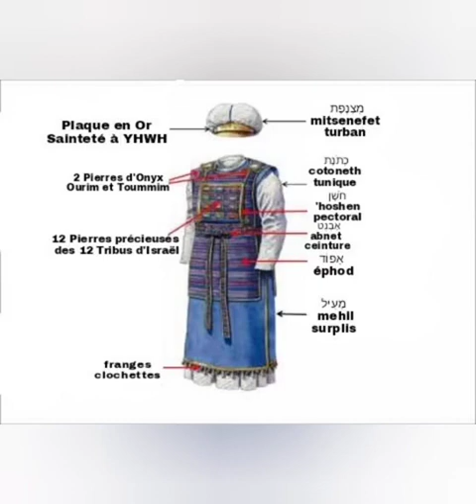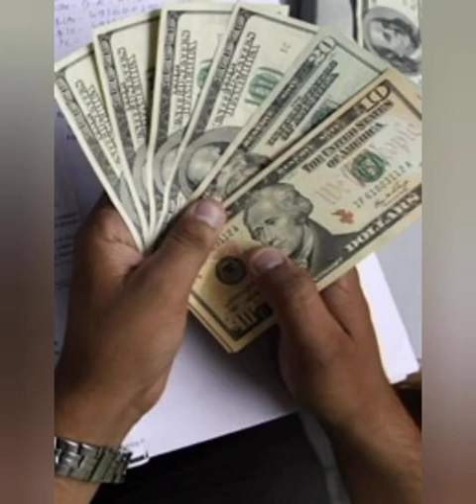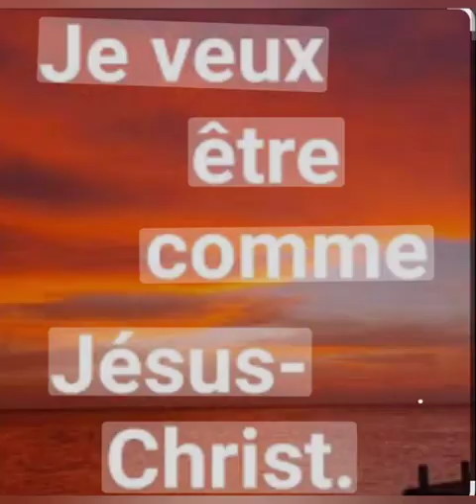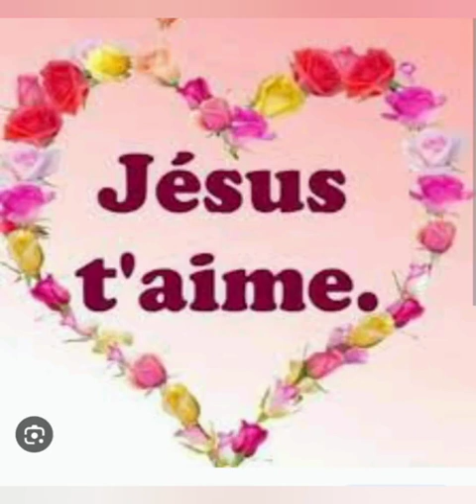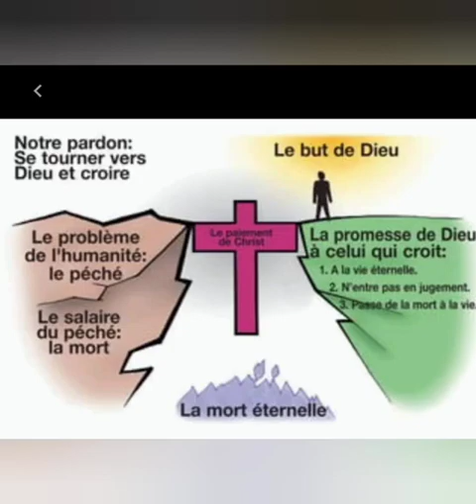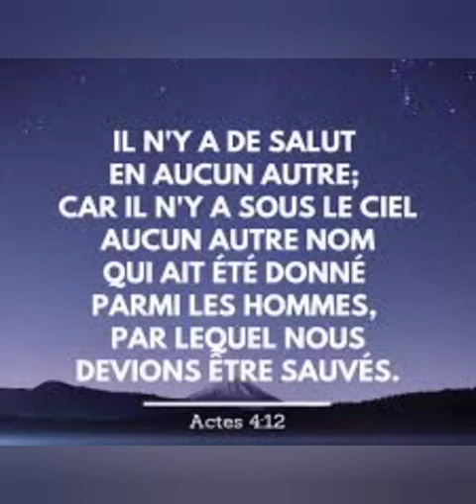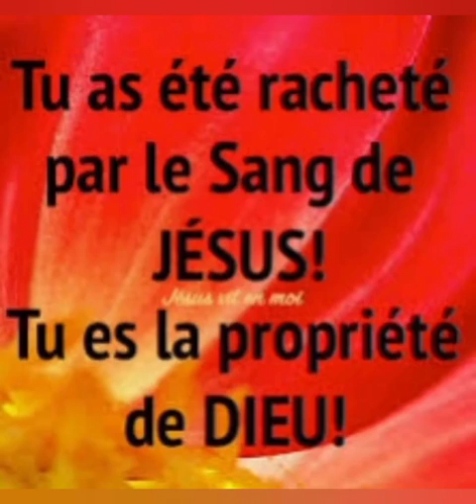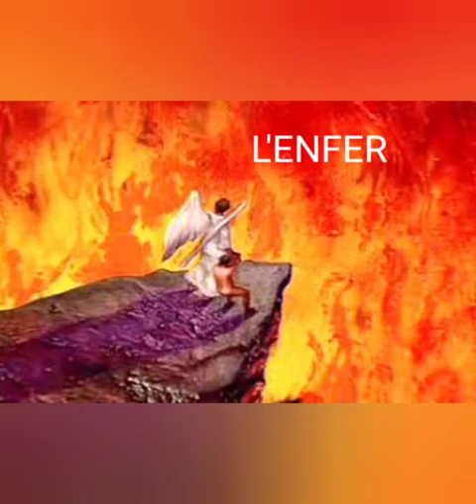LE BUT DU SÉJOUR DES MORTS ET DE L'ENFER.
Tout comme le paradis est réel l'Enfer est une Réalité.

Comment échapperez-vous cet endroit au jugement dernier en négligeant le Salut en Jésus Christ le Fils de Dieu votre Sauveur?

Évangéliste Max FLEURIMA
Église Restaurée de Jésus Christ Canot.